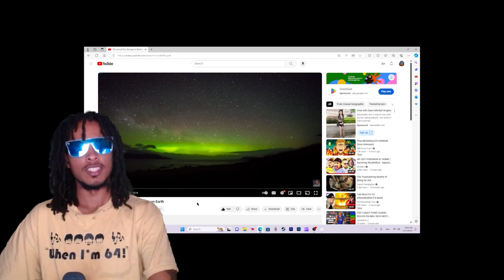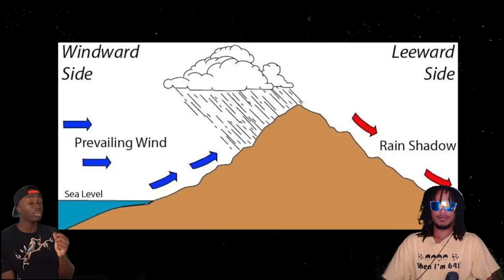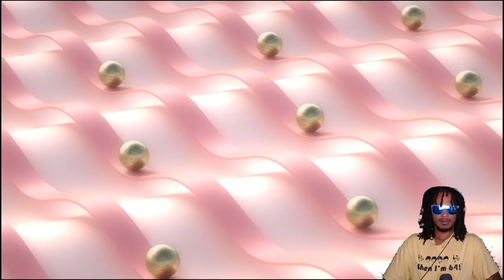The Island Too Strange to Belong on Earth...Reaction